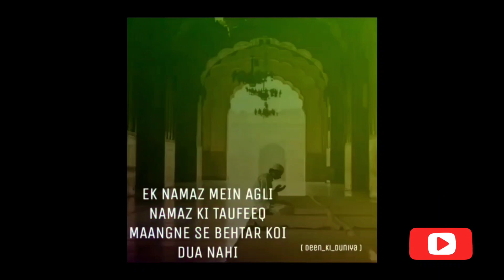Ertugrul ghazi status video | Short status video ertugrul ghazi